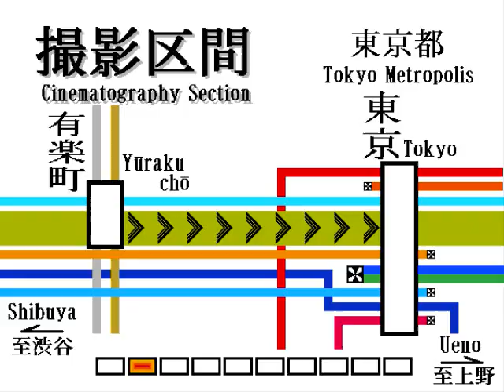Inside of the Japanese train (JR Yamanote Line from Yurakucho to Tokyo)■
A commuter train from Yurakucho Station to Tokyo Station ,the Yamanote Line.(JR E231 series EMU)

ＪＲ山手線の有楽町から東京までのE231系電車の車内の様子です。映っているのは友人です。